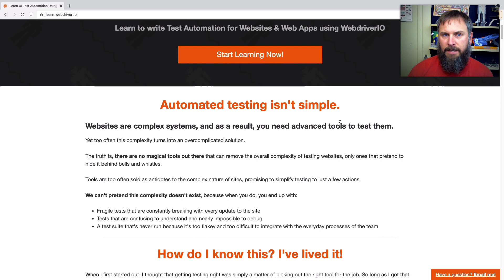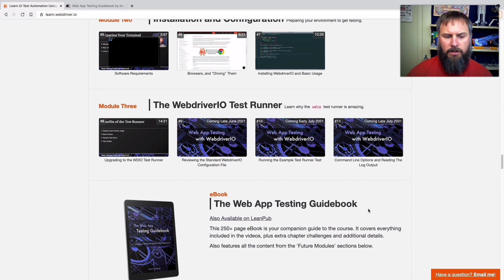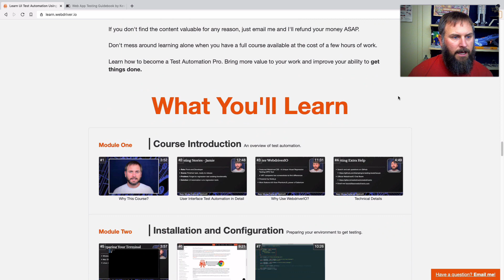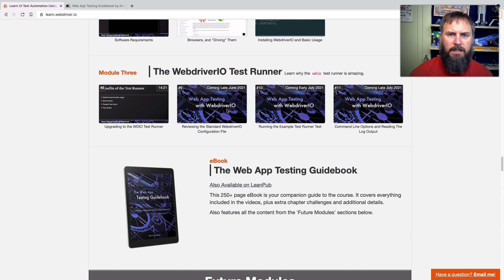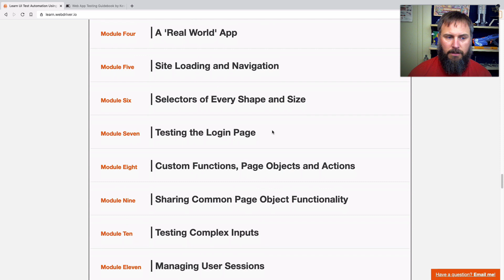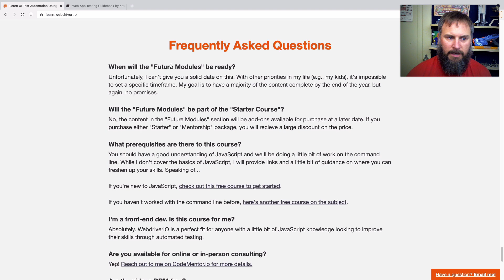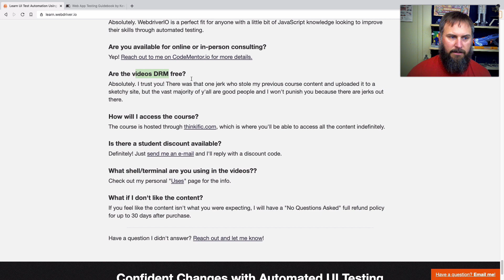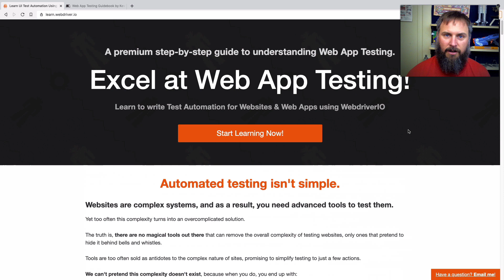It's Here! The "Web App Testing with WebdriverIO" Course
Available now, the Web App Testing with WebdriverIO course!

It's early-access still, but let's talk through what's in the course, and what's planned for it in the future!